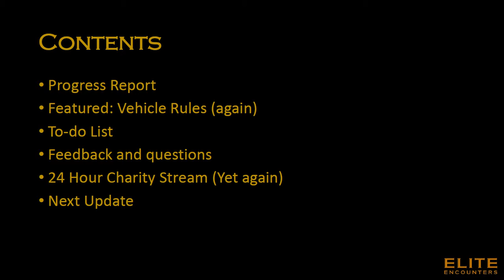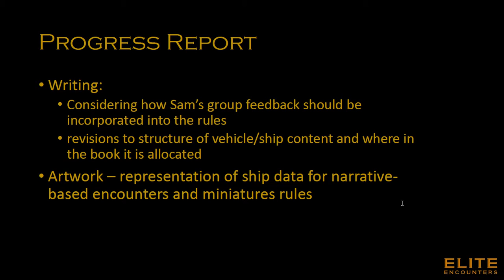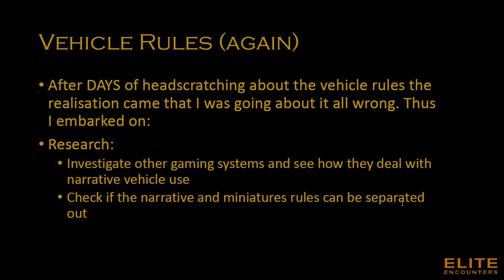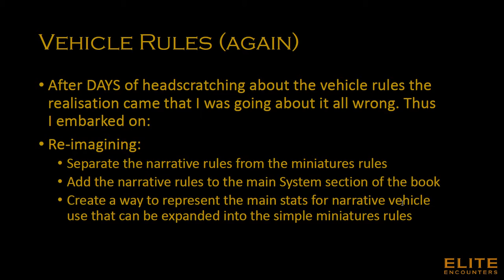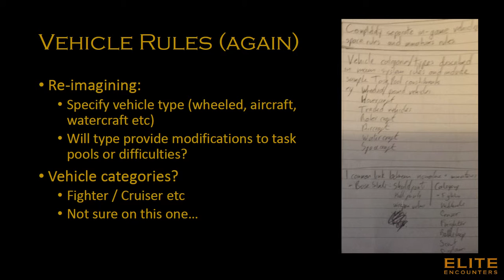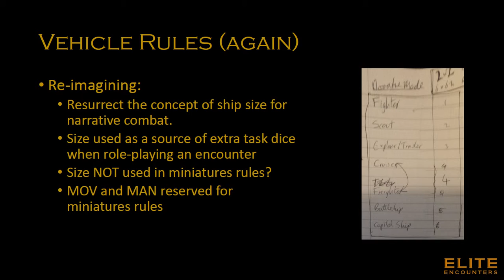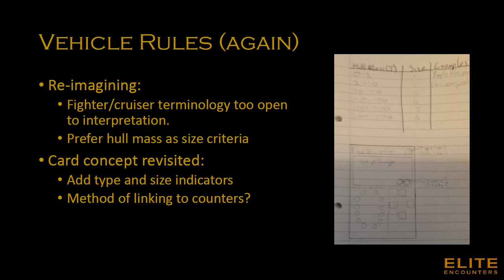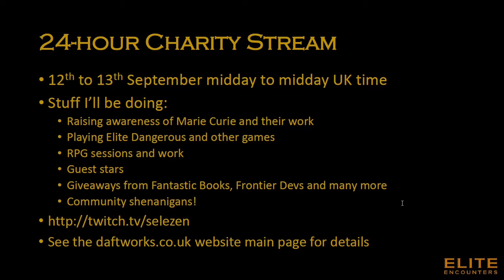Elite Encounters Update for Monday 3rd August 2015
Monday's regular Elite RPG update video. Tonight, more about vehicle rules, narrative stats and miniatures concepts.